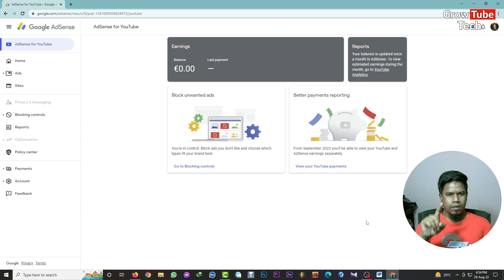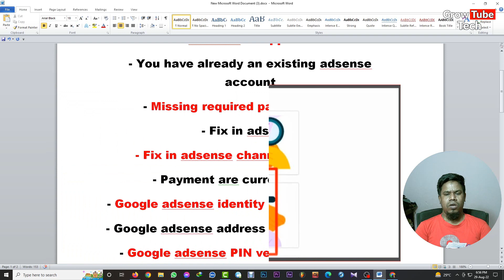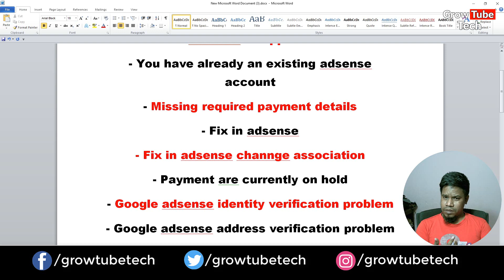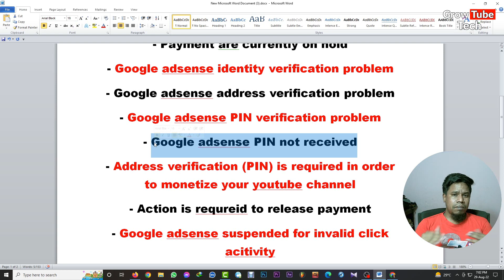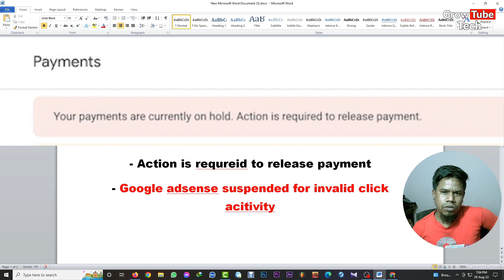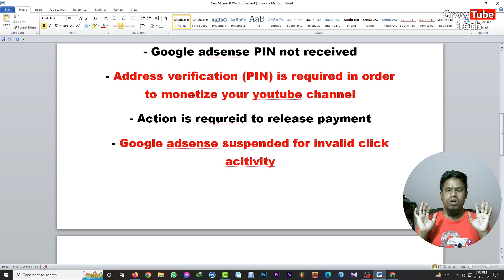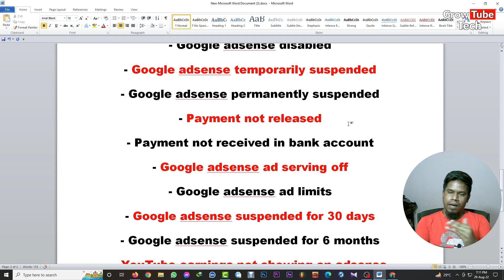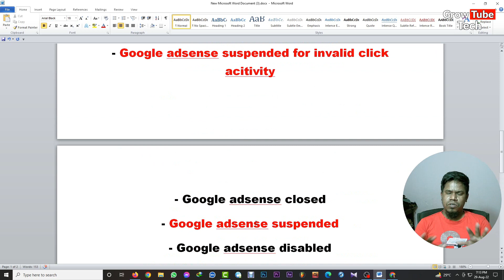Google Adsense All Problem Solution | গুগল এডসেন্সের সকল সমস্যার সমাধান | YouTube Adsense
Google Adsense All Problem Solution | গুগল এডসেন্সের সকল সমস্যার সমাধান | YouTube Adsense by Grow Tube Tech.

To make money from youtube, website or mobile apps you must need to create google adsense account. When we create google adsense account to earn money from youtube there are so many problems we face. Fix in adsense, step 2 error, adsense disapproved, adsense suspended, identity verification problem, address verification problem, payment problem etc. I have tried to discuss about all types of adsense problem and it's solution. I hope this video will help you a lot.

Video Cover Topics:
- Adsense disapproved
- You have already an existing adsense account
- Missing required payment details
- Payment are currently on hold
- Google adsense identity verification problem
- Google adsense address verification problem
- Google adsense PIN verification problem
- Address verification (PIN) is required in order to monetize your YouTube channel
- Action is required to release payment
- Google adsense suspended for invalid click acitivity
- Google adsense closed
- Google adsense suspended
- Google adsense disabled
- Google adsense temporarily suspended
- Google adsense permanently suspended
- Payment not released
- Payment not received in bank account
- Google adsense ad serving off
- Google adsense ad limits
- Google adsense suspended for 30 days
- Google adsense suspended for 6 months
- YouTube earnings not showing on adsense

google adsense
your associated adsense account is missing required payment details
adsense
google adsense disapproved
adsense disapproved fix
step 2 in progress problem
step 2 in progress problem solved
step 2 in progress sign up for google adsense
monetization problem step 2 error
fix in adsense change association problem
how to solve fix in adsense change association
monetization step 2 error problem
adsense problem
adsense update

Thanks